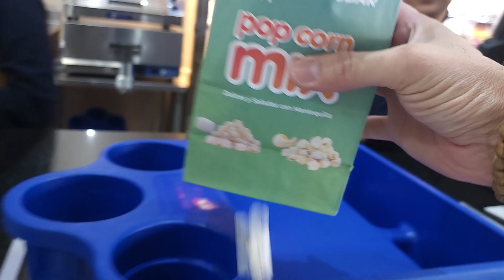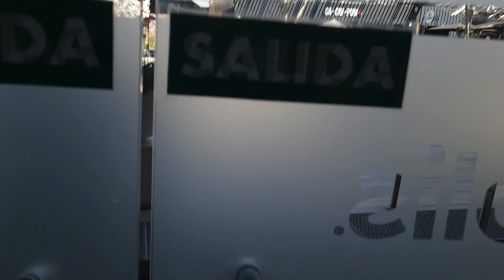Reacción Fresca de GODZILLA X KONG Recién saliendo del CINE | No alcanzó mis expectativas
En éste episodio de Aguacate Fresco doy mi opinión sobre GODZILLA X KONG: THE NEW EMPIRE.
No te pierdas mi comentario y descubre si realmente vale la pena verla en el cine.
¡¡Ah!! Y no te pierdas el video anterior, grabado el mismo día hago mi review recién saliendo del cine de KUNG FU PANDA 4.

Siempre al día con las noticias más frescas sobre películas de superhéroes, acción, ficción, fantasía, comedia y documentales de frutas... ah, y series de Streaming.